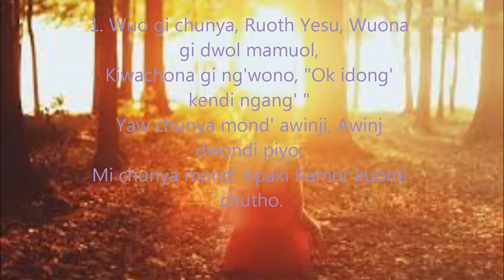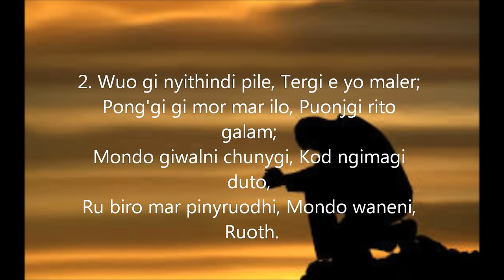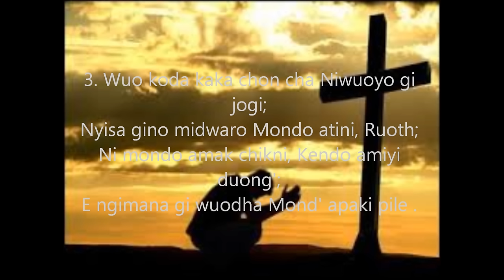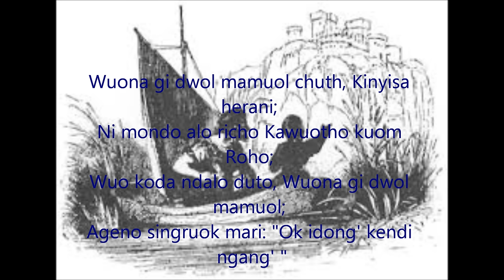15 WUO GI CHUNYA Speak To My Soul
1. Wuo gi chunya, Ruoth Yesu, Wuona gi dwol mamuol,
Kiwachona gi ng'wono, "Ok idong' kendi ngang' "
Yaw chunya mond' awinji, Awinj dwondi piyo;
Mi chunya mond' opaki Kamor kuomi chutho.

Wuona gi dwol mamuol chuth, Kinyisa herani;
Ni mondo alo richo Kawuotho kuom Roho;
Wuo koda ndalo duto, Wuona gi dwol mamuol;
Ageno singruok mari: "Ok idong' kendi ngang' "

2. Wuo gi nyithindi pile, Tergi e yo maler;
Pong'gi gi mor gi ilo, Puonjgi rito galam;
Mondo giwalni chunygi, Kod ngimagi duto,
Ru biro mar pinyruodhi, Mondo waneni, Ruoth.

3. Wuo koda kaka chon cha Niwuoyo gi jogi;
Nyisa gino midwaro Mondo atini, Ruoth;
Ni mondo amak chikni, Kendo amiyi duong';
E ngimana gi wuodha Mond' apaki pile .